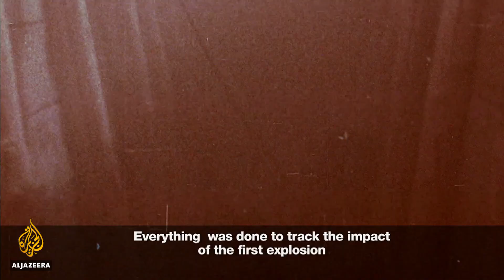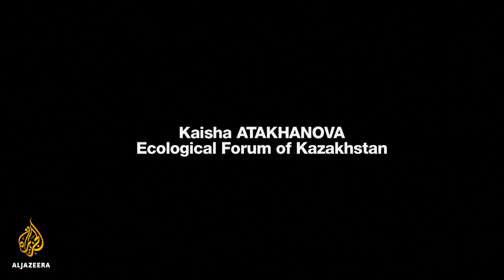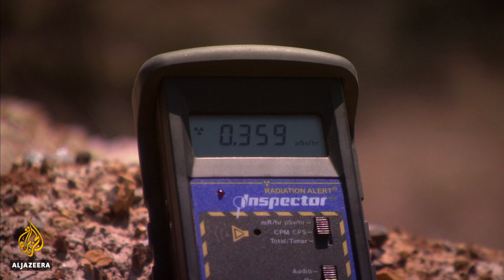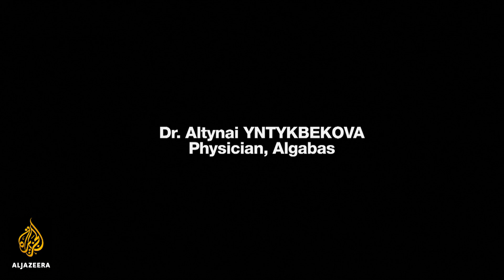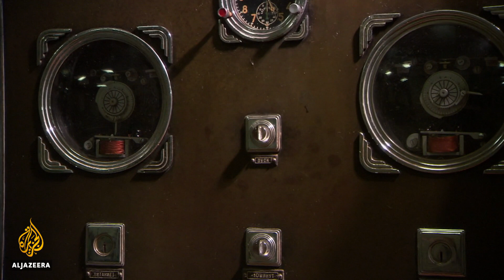🇰🇿 Kazakhstan's Polygon Legacy: Silent Bombs | Rewind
For 40 years from, 1949 to 1989, the Soviet Union exploded 460 nuclear bombs in Eastern Kazakhstan. About 200,000 villagers living within 45 kilometres of the test site, the 'Polygon', were exposed to high levels of radiation.

Not only were they not protected but they were treated as human guinea pigs, instruments of study in the event the cold war turned into nuclear war. But what is probably most devastating of all is what is happening today.

Children born decades later and never directly exposed to nuclear fallout are sick and getting sicker. They are the product of "radiation-induced mutation in the chromosomes of sperm and ova". In other words, the damage their parents and grandparents suffered in the Soviet Union's heedlessness has not only been passed down but also intensified in the third, fourth and fifth generations.

However, others have not learned from the mistakes of those who have come before them. Late last year, North Korea triggered a 6.3 magnitude tremor as a result of its own nuclear testing, causing major structural damage and a significant number of casualties.

Shortly after, a 'human-induced' earthquake only kilometres away was recorded; one of an increasing number of earthquakes caused by human activity.

Gillian Foulger, professor of geophysics at Durham University, has compiled a comprehensive list of hundreds of similar instances, as a means to study cause, effect and due consequences.

"It's well-known that this occurs, it has been observed many times - for example, at the Nevada test site, with American nuclear testing. Following these tests, there is such a disruption of the local stress field that swarms of earthquakes often occur," says Foulger.

With the potential for these disruptions to build to full-scale earthquakes, the strongest recorded being a magnitude 7.9 earthquake, which activities should elicit more care and control before they are executed to avoid these repercussions and what can be done to do so?

Editor's note: This interview has been edited for brevity and clarity.